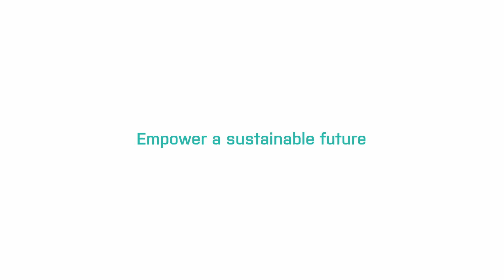[Live Insights] Assisting our customers in the digitalization of their water metering solutions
In our Live Insights series, find out what our Diehl Metering teams and our customers had to say at Pollutec 2023.

The first episode gave our VP Marketing and Communications, Jens TINAPP, the opportunity to share his vision of water metering digitalization and Diehl Metering's role as a provider of complete solutions.

Don't miss the chance to catch a glimpse of the future of sustainable cities and cutting-edge water meter technology with Diehl Metering.